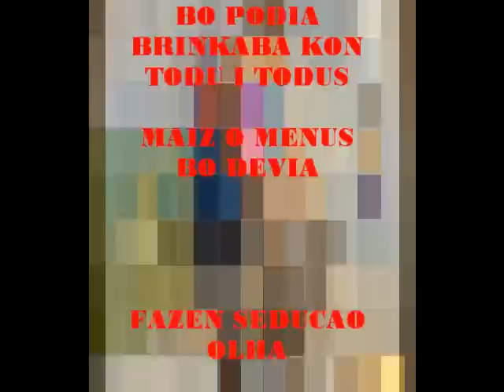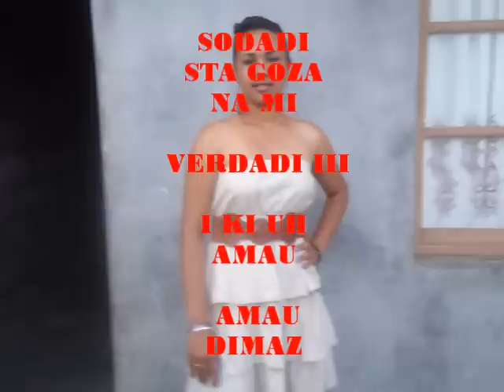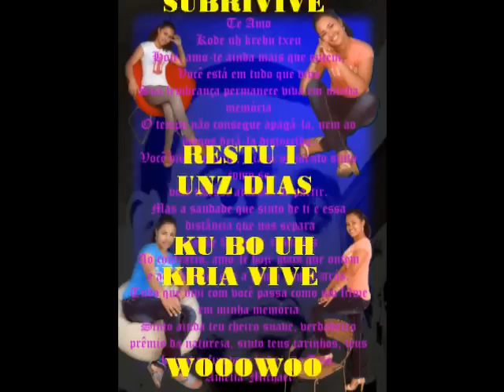nataniel melancolia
r.i.p nat